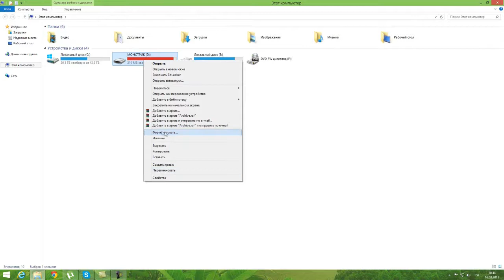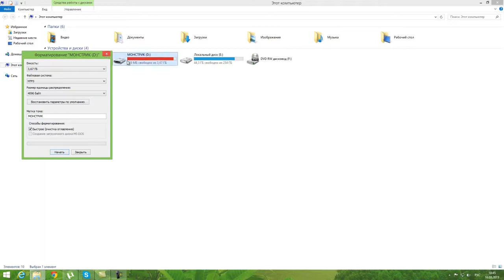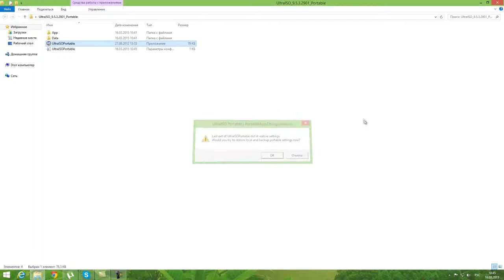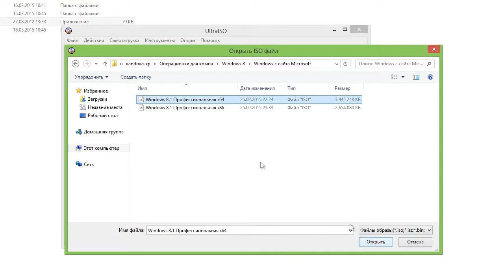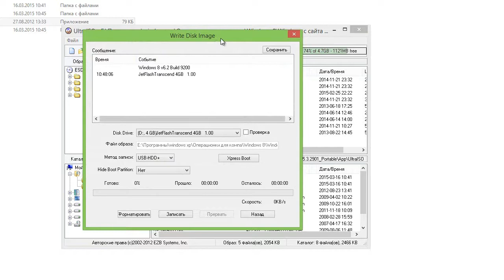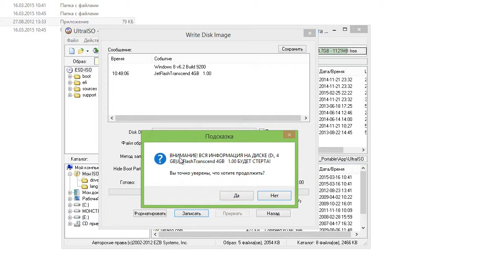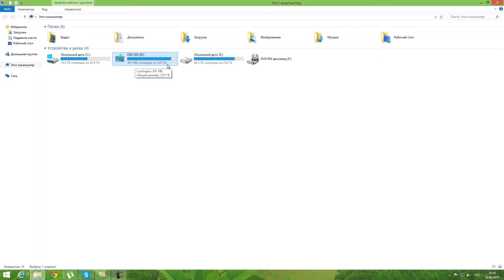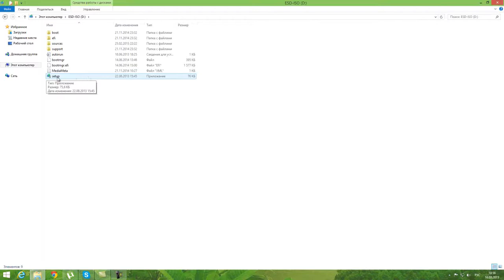Запись Windows 8.1 на флэшку. Cамый легкий способ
Топ самых лучших и громких мини bluetooth колонок на сегодняшний день

Купить Mп3 плееры вы можете у проверенных продавцов

 Программа UltraISO для записи Windows на флэшку